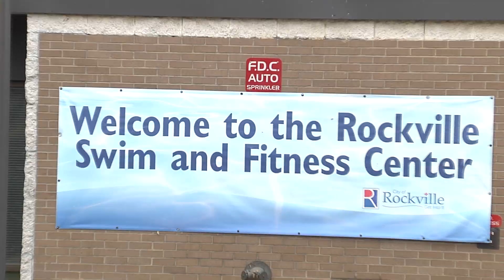Rockville's Swim & Fitness Center 50th Anniversary Celebration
Rockville's Swim and Fitness Center turns 50! Find out how the City is celebrating.